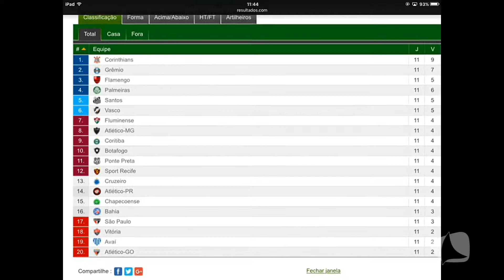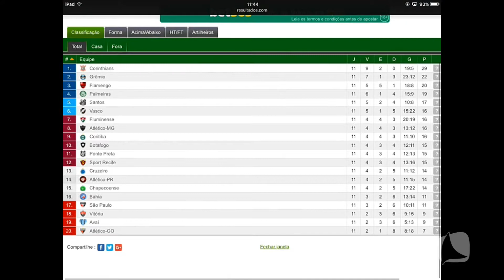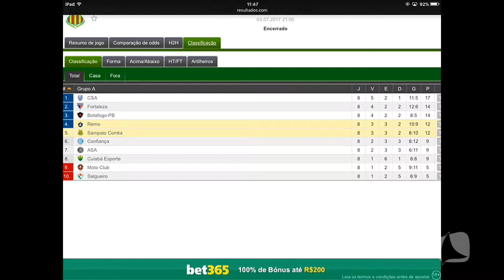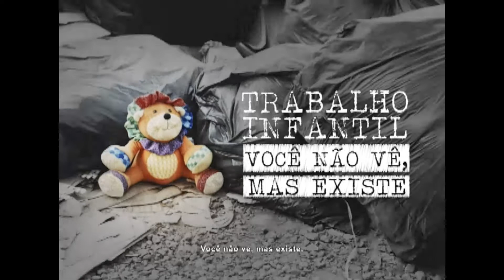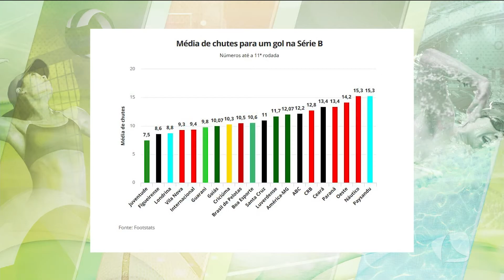CANAL ESPORTES 04 07 2017